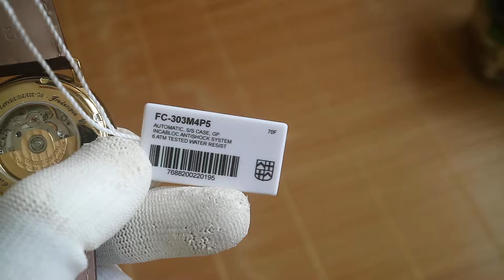Frederique Constant Persuasion Men's Watch FC-303M4P5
ĐỒNG HỒ
 ✅ Mã sản phẩm :FC-303M4P5
 ✅ Xuất xứ Thụy Sỹ
 ✅ Dòng sản phẩm FC-CLASSIC AUTOMATIC
 ✅ Loại máy Automatic
 ✅ Kiểu dáng Nam
 ✅ Kính Sapphire
 ✅ Vỏ Thép không gỉ mạ vàng công nghệ PVD
 ✅ Dây Dây da cá sấu
 ✅ Đường kính 40 mm
 ✅ Độ dày 10.0mm
 ✅ Số chân kính 26 chân kính.
 ✅ Độ chịu nước 60m
 ✅ Tính năng khác Lịch ngày
Giá hãng trên 30tr.
Giá săn sale 1X triệu
🏡 Địa chỉ:
1.Tại Hà Nội:Tòa nhà HITC 239 Xuân Thủy Cầu Giấy
2.Tại Bắc Ninh:Khu CN Yên Phong Bắc Ninh.
3.Tại HCM: 117 -119 Nguyễn Văn Trỗi,Phường 12,Quận Phú Nhuận.